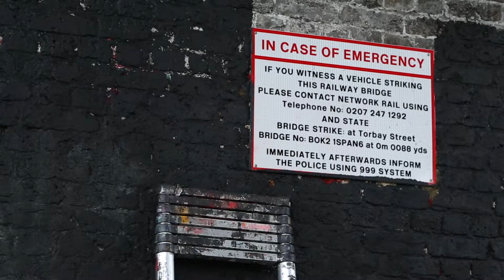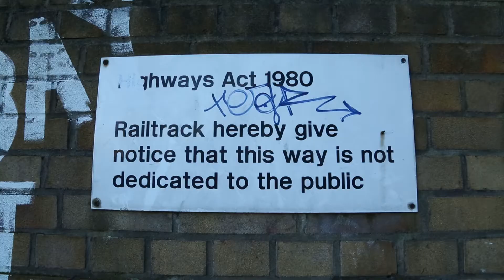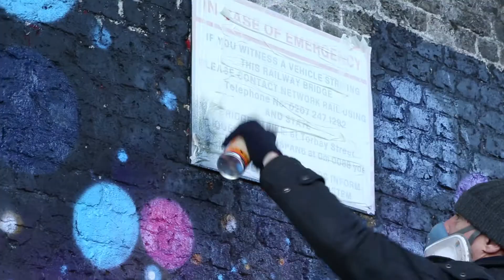Street Art Shorts - Episode 2 'Cosmic Heart' with Jimmy. C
street art channel StreetArtShorts -Episode 1 'Liquid Lights' with Jimmy. C